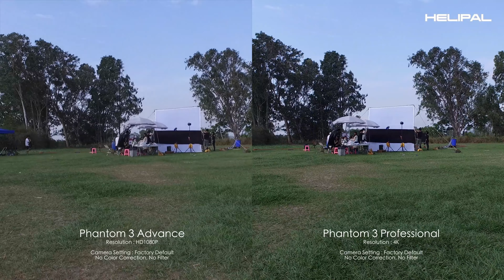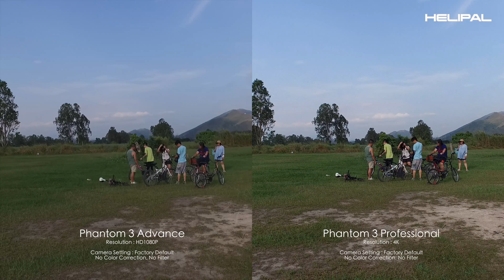Phantom 3 Professional & Advanced Comparison - HeliPal.com